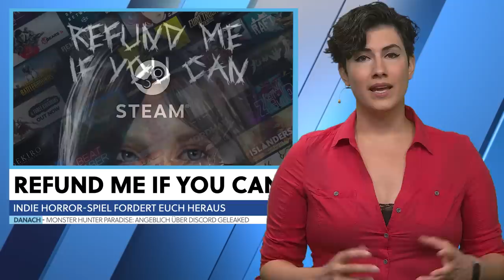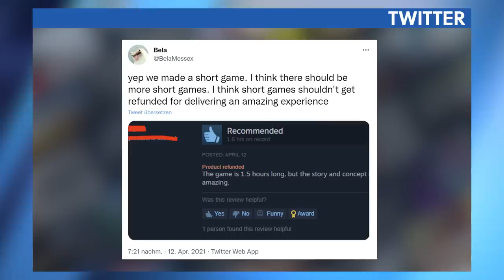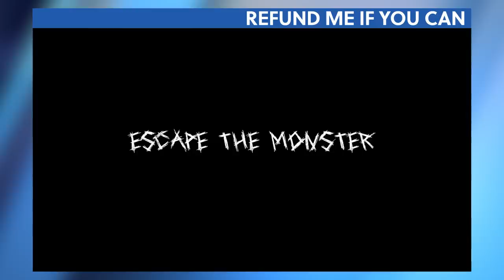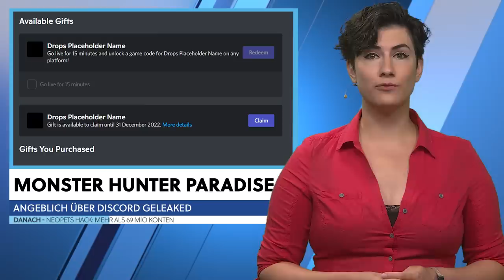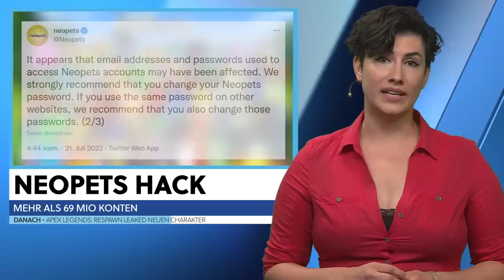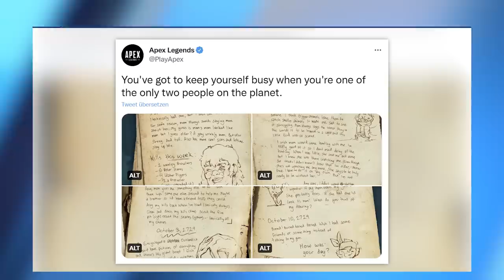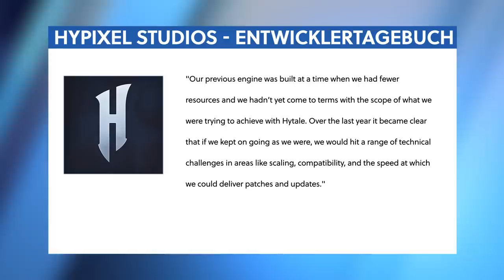Wer schnell genug ist, bekommt DIESES Spiel quasi gratis - News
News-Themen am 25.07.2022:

00:00 - Themenübersicht
00:38 - Gib das Spiel zurück, wenn Du es in unter 2 Stunden schaffst.
02:50 - Gerüchte zu Monster Hunter Paradise.
04:38 - Neopets gehackt.
06:18 - Respawn leakt aus versehen neue Apex-Heldin.
07:23 - Hytale kommt später, als gedacht.
09:01 - Roller Champions könnte nach der 3. Season eingestellt werden.
10:16 - Verabschiedung.